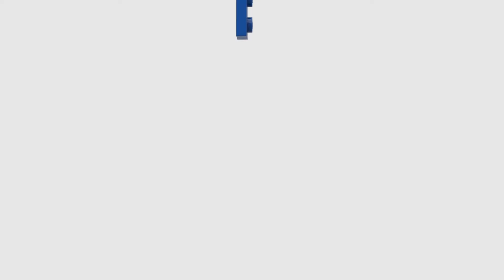LEGO® Technic Helicopter | MOC by @Alex_LEGO | Instructions | 42163 Alternate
MOC of the Week: Helicopter by @Alex_LEGO (ErikGS on Rebrickable)

Timestamps:
0:00 Intro
0:15 Instructions
10:17 Features
10:47 Presentation